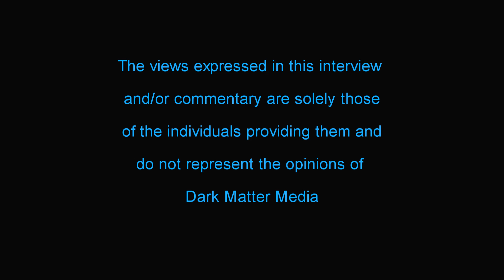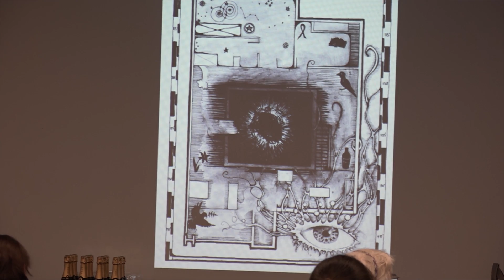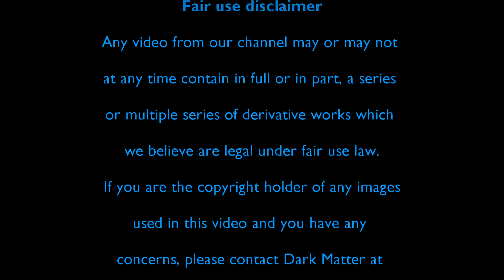The Grief Hole: launching a horror novel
Kaaron Warren's novel, The Grief Hole, was launched at the National Library of Australia during the Canberra Writers Festival in 2016. Here's the video.

The second half of the launch — Kaaron in conversation — cannot be presented on video due to background noise. At a later date I may provide a transcript.